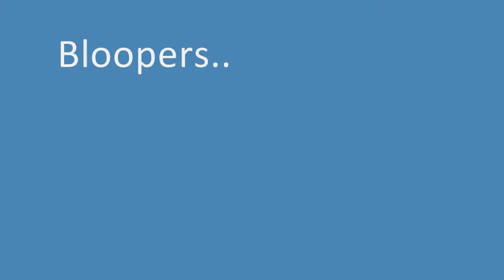Vlog 5 Blast from the Past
Yes, I'm back. With some kind of attitude? : ) This vlog is about sports and school and my return my fellow viewers, Comment and rate as you please